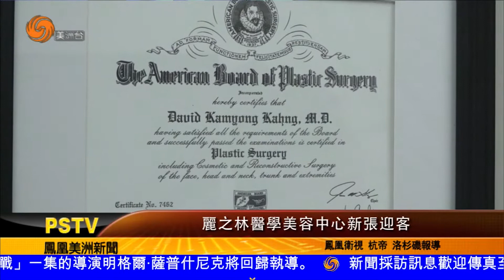0105 麗之林醫學美容中心新張迎客